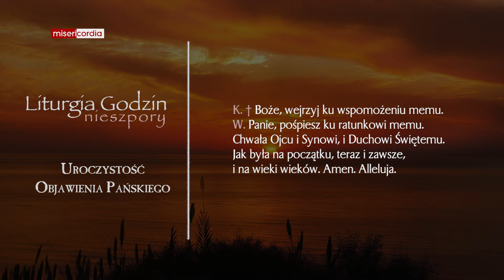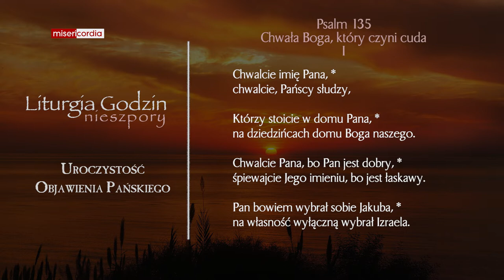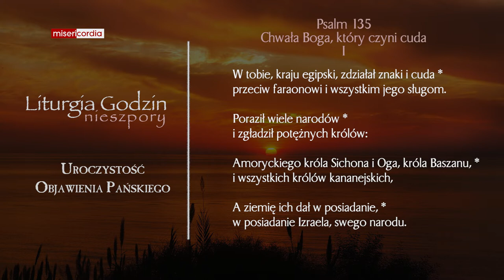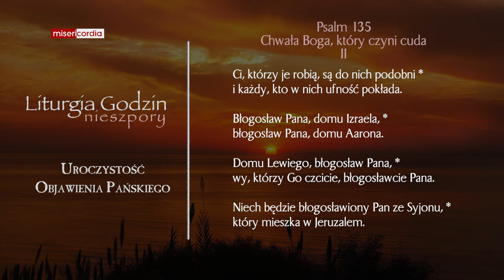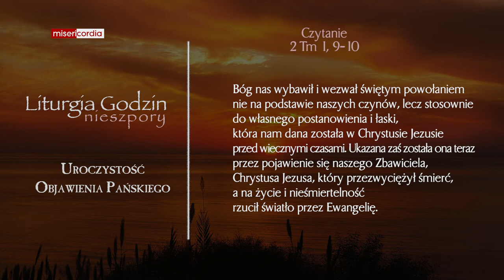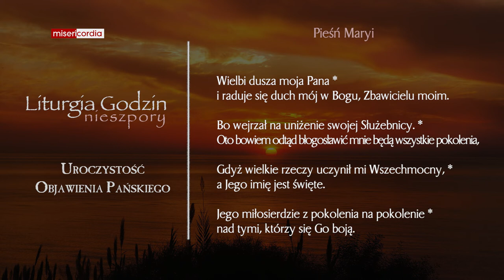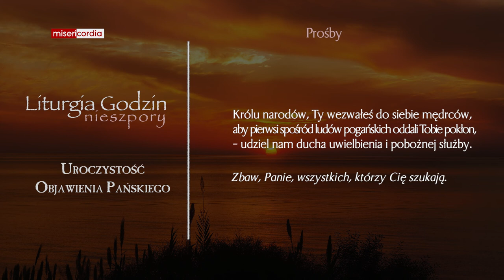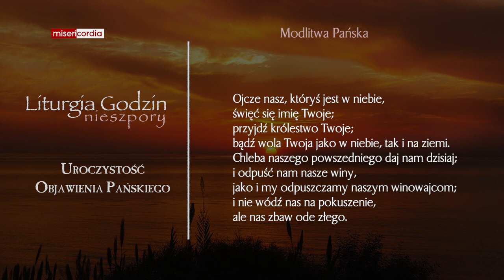Liturgia Godzin | I Nieszpory | Uroczystość Objawienia Pańskiego